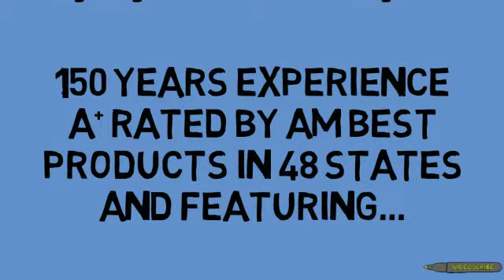A Leading Final Expense Solution for your Clients